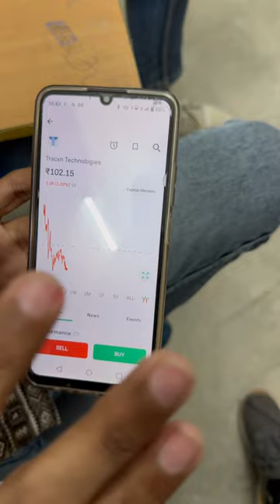Best Stock for Short term investment || Trancx technology Stock target price || Share market Update